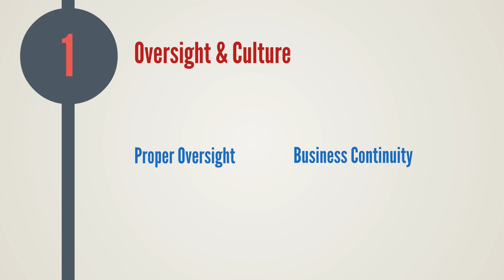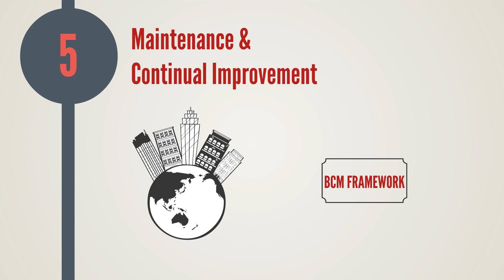Whiteboard Animation Examples - TNB Webisode Series (Episode 5 - BCM Frame Work)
Whiteboard Animation | TNB | Electricity Company | Explainer Video Company

Interested to create a whiteboard animation?

TNB is the Malaysian electricity company and is the only electric utility company in Peninsular Malaysia and also the largest publicly-listed power company in Southeast Asia with MYR 99.03 billion worth of assets.

Animation Style: Whiteboard
Industry: Malaysian Electricity Company
Length: 1:30
Client: TNB